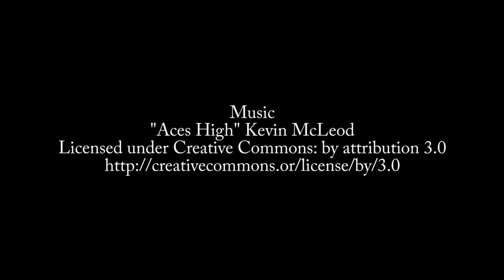Episode 517: Tim Reilly on Blockchain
Tim Reilly of Microsoft describes the Blockchain technology and uses for it.